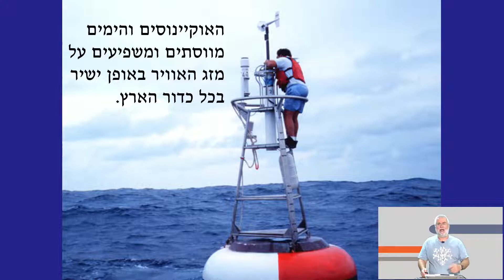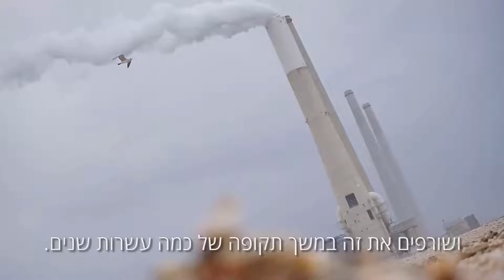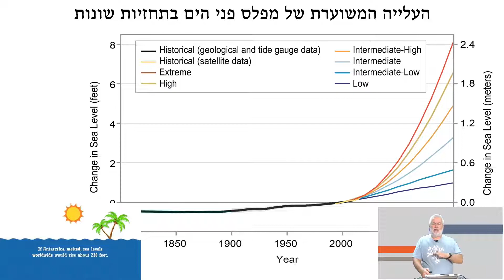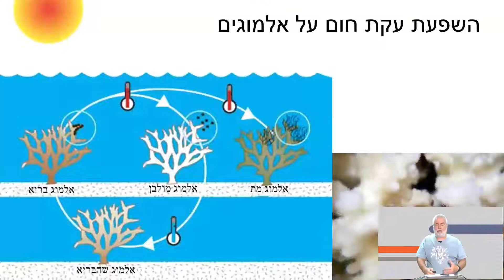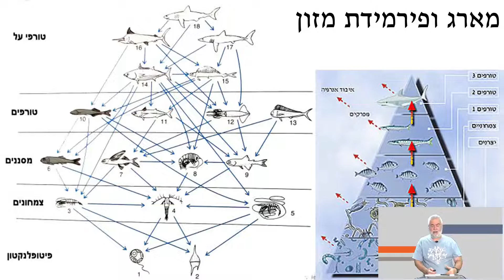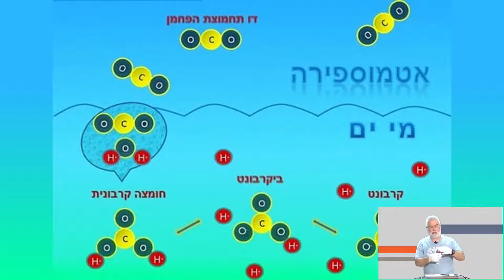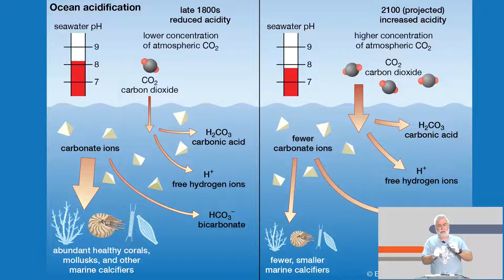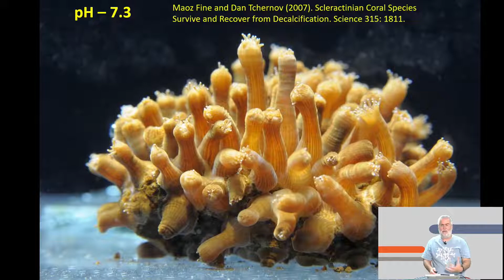משבר האקלים והשפעתו על הסביבה הימית | מדע וטכנולוגיה לכיתות ט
שם המורה: ד"ר שי שפיר
למידע נוסף במרחב הפדגוגי:

*קוד השידור: 0_49veeyjb*